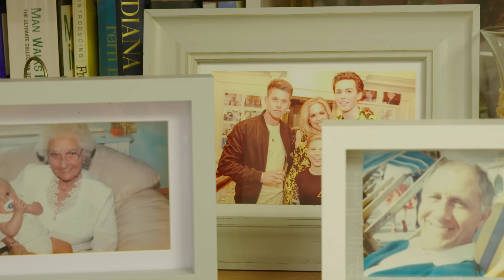Emily Miller insults the Baggs | Baggs Roast #4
This week we're joined by the stunning Too Hot to Handle star, Emily Miller. George tries to control himself, while Emily is busy insulting us all.